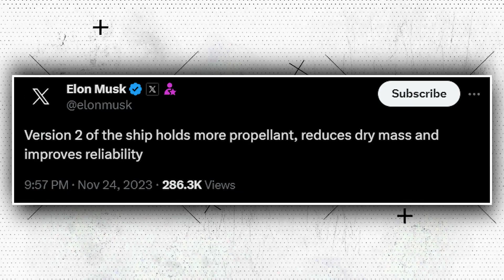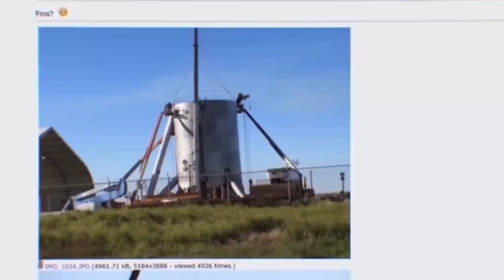Elon Musk's Starship Version 2 Double The Size of The Version 1!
Elon Musk, the CEO of SpaceX, described the changes made to the Starship's architecture from the previous iteration on Friday.

Musk posted on X, the former Twitter platform, saying, "Version 2 of the ship holds more propellant, reduces dry mass, and improves reliability." He was answering a user who was looking for information about the next iteration of the launch vehicle.

In another report, Musk added that Starship is designed to accommodate tens of thousands of passengers on each journey. Thus, it must consistently be incredibly dependable. it will be, Musk wrote.

Musk clarified that having many engines boosts reliability in the event of an isolated engine failure. Musk continued, "Starship is aiming to be reliable with 33 engines on the Super Heavy booster, which is even more than the 30 engines on Soviet N1 first stage."

Musk posted a picture of starships at Starbase with the phrase, "...the last of V1," which piqued people's interest in the new version. The Starship's 1.0 prototype in 2020. While several Starship prototypes have been built before, the V1 prototype was created especially for an orbit test flight.

Musk's plan to land people on the Moon and Mars heavily relies on SpaceX's Starship.

The Starship spacecraft and Super Heavy rocket, developed by SpaceX, are a fully reusable transportation system that can transport people and goods to Mars, the Moon, and Earth orbit. With a maximum payload capacity of 250 metric tonnes and 150 metric tonnes entirely reusable, Starship is the most formidable launch vehicle ever created.

Starship is the second stage of the Starship system and a fully reusable spacecraft. The vehicle can deliver crew and cargo to Earth orbit, the Moon, Mars, and beyond. It has an integrated payload section and is available in multiple configurations. Point-to-point transportation on Earth is another feature of Starship that allows for one-hour or less transit to any location on the globe.

Super Heavy is the Starship launch system's initial stage, or booster. Super Heavy is entirely reusable and will reenter Earth's atmosphere to land back at the launch site. It is propelled by 33 Raptor engines that run on sub-cooled liquid methane (CH4) and liquid oxygen (LOX).

With double the thrust of the Falcon 9 Merlin engine, the Raptor engine is a reusable staged-combustion engine powered by methane and oxygen. It powers the Starship system. Six engines—three Raptor and three Raptor Vacuum (RVac) engines—will power the starship. RVac engines are made to operate in space vacuums. 33 Raptor engines—13 in the middle and the rest 20 encircling the booster's rear end—will power Super Heavy.

On November 18, the Starship launched for a second time and managed to cross stage separation. But not long after, the booster exploded, and the spacecraft, having ascended to almost 150 kilometers in height, lost communication with SpaceX. With a splashdown in the Pacific Ocean, the test launch ultimately fell short of its ultimate objective—a round-trip ride into space.

Even though this and previous prototypes have crashed and exploded, Starship is ready to take the world by surprise when it launches into orbit. For the Artemis mission, NASA has chosen SpaceX to send astronauts to the moon using Starship.

Welcome to The Untold, where we explore the fascinating world of science, technology, and the universe! From the inner workings of the human body to the outer reaches of space, we delve into the latest and most interesting discoveries that are shaping our world. Whether you're a science buff or just looking for some mind-blowing facts, we've got you covered. Join us as we uncover the mysteries of the world around us and discover new frontiers in the fields of science and technology. Get ready for a journey that's both educational and entertaining!

1. The videos have no negative impact on the original works.
3. The videos are transformative in nature.
4. We use only the audio component and tiny pieces of video footage, only if it's necessary.